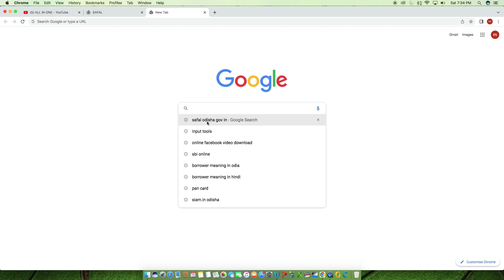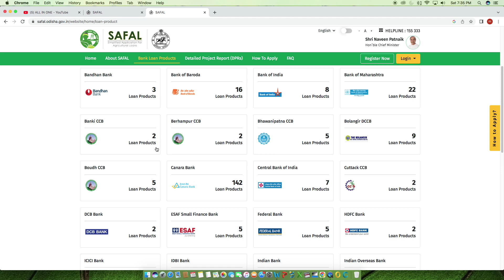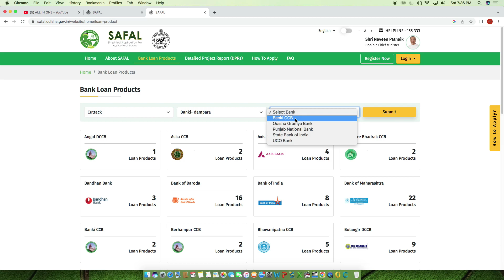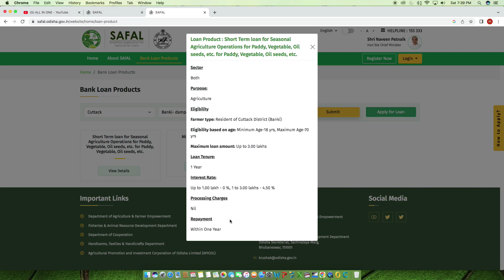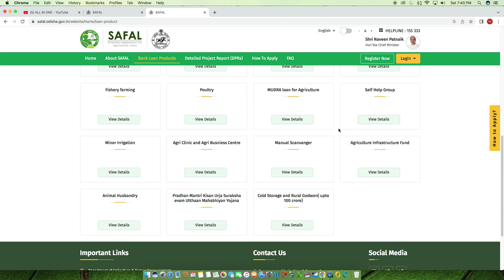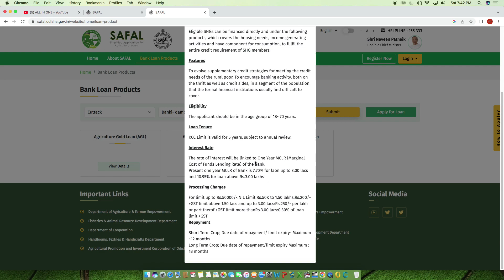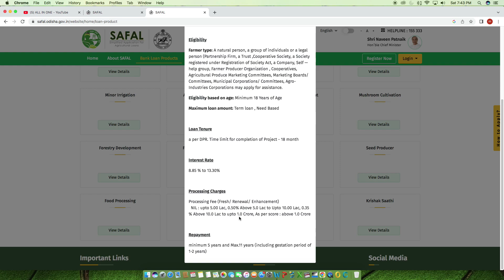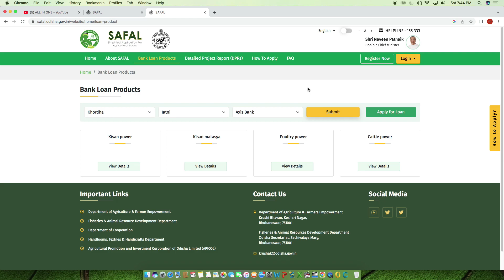Safal Portal Online Registration # ସଫଳ ପୋର୍ଟାଲରେ କେଉଁ ବ୍ୟାଙ୍କ କେତେ ଟଙ୍କା କୃଷିଋଣ ଦେଉଛି ଜାଣନ୍ତୁ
Find out which banks are offering agricultural loans on the Safal portal
ସଫଳ ପୋର୍ଟାଲରେ ନାମ ପଂଜିକରଣ କରି କୃଷି ଋଣ କିଭଳି ନେବେ ଜାଣନ୍ତୁ